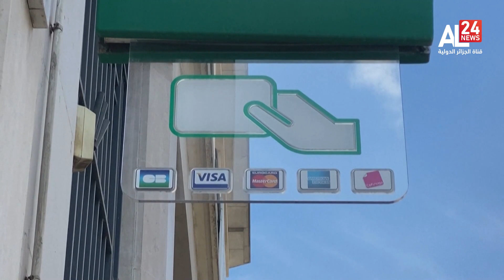FRANCE | VOWS ECONOMIC REFORMS TO CONTINUE AFTER DEBT DOWNGRADE